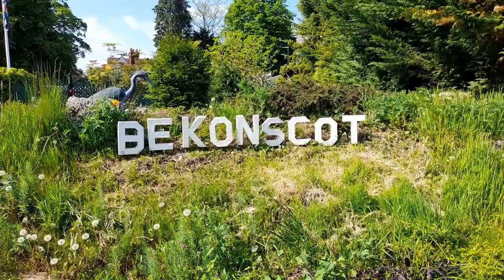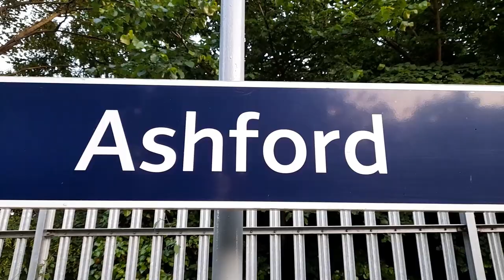Belmond British Pullman, Bekonscot and 34046 Braunton on Wednesday 24th May 2023.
Belmond Pullman, Bekonscot and 34046 Braunton on Wednesday 24th May 2023.

Starting at Beaconsfield on the Chiltern Main Line we see...
66056 and 66015 with the 4V27 10:13 Quainton Railhead to Acton T.C empty HS2 Construction Train, followed by,
67024 and 67007 with the 1Z83 10:29 Hanwell Bridge Loop to Oxford Parkway leg of a Belmond British Pullman charter from London Victoria to Oxford.

We then visit Bekonscot Model Village to see their fine Gauge 1 Model Railway.

Back on the Chiltern Main Line we see the 67s with the Belmond British Pullman at Denham Golf Club.

We then to go Ashford in Surrey where we see...
455870 and 455868 depart with the 2U66 20:23 Windsor & Eton Riverside to London Waterloo.
66721 "Harry Beck" with the 6Y83 18:22 Southampton West Docks to Tonbridge West Yard.
34046 Braunton with the 1Z94 1658 Bath Spa to London Victoria with 47614 on the rear.